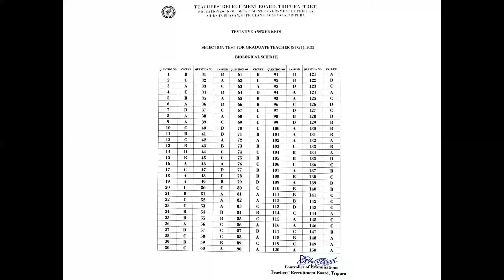TRBT Biological Science Answer Keys 2022 Out STGT (Tentative). Link Available In Description.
This is the tentative answer keys 2022 for Biological Science Out.

TO READ THIS ANSWER KEYS BY YOURSELF CLICK ON THE LINK BELOW OF TELEGRAM CHANNEL -: